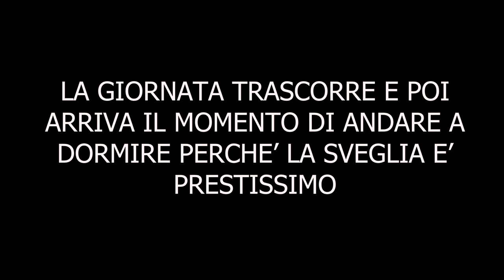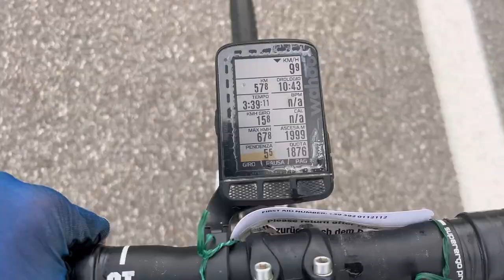Maratona Dles Dolomites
Sei mesi fa sono stato chiamato dal mio amico Alberto Benchimol di  @sportfundfondazioneperlosp6808   che mi disse: ti andrebbe di partecipare a una gara di ciclismo su strada in Dolomiti? Questa gara era la Maratona Dles Dolomites. Al primo impatto sono stato subito emozionato di questa proposta, di poter partecipare alla Maratona Dles Dolomites. Al secondo impatto ho cominciato a sudare freddo e ad avere paura. Sì perché io una gara di ciclismo non l’avevo mai fatta ed inoltre non avevo mai fatto 3200 m di dislivello in giornata e per giunta in gara. Ma dopo poco conobbi il gruppo Arcese, con il quale avrei portato a termine questa bellissima avventura. Tutti i ragazzi che lavorano in  @arceseitalia  mi hanno rassicurato e mi hanno fatto subito sentire parte di un gruppo e mi hanno fatto capire che questa avventura l’avremmo fatta come squadra e non come individuo. Non c’era l’esigenza della prestazione o del dover dimostrare qualcosa a qualcuno. L'esigenza era di divertirsi e passare una bella giornata insieme e arrivare in gruppo. Cosa che ho apprezzato tantissimo. L’atmosfera che ho potuto vivere a questa Maratona Dles Dolomites è stata amazing. Si respira una passione e una voglia di fare bene che si respira in pochi eventi.
Concludo con una frase che mi ha molto colpito dall’organizzatore della  @MaratonaDolomites , Michil Costa. Bisogna fare in modo di vivere in maniera non inerte, fare in modo che la nostra vita valga la pena di essere vissuta, godersi appieno ciò che si fa e fare tutto ciò che possiamo fare per renderla non inerte. Ammetto che io sono completamente d'accordo con questa frase! Alla prossima avventura.